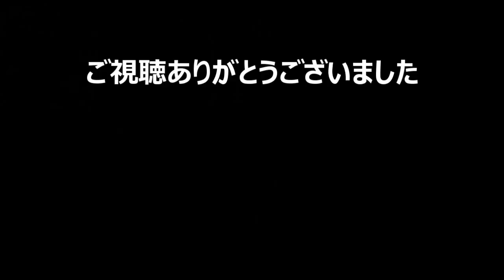【ドラゴンクエストⅪ 過ぎ去りし時を求めて S 実況#8】 奪還、レッドオーブ！旅の扉を超えて未知の世界へ 【Switch版ドラクエ11】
【ドラゴンクエストⅪ 過ぎ去りし時を求めて S】の初見実況プレイです。ヒント＆アドバイスはご遠慮ください。ネタバレ有り。

【しばりプレイ内容】
はずかしい呪い
超はずかしい呪い
町の人にウソをつかれる